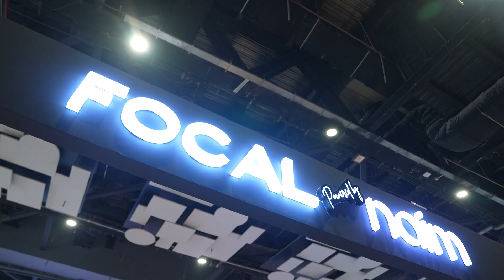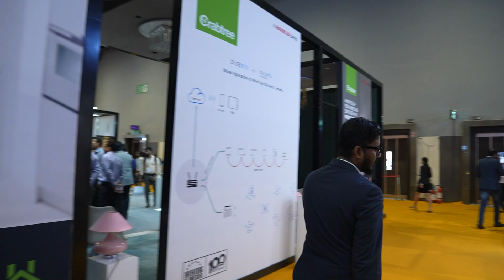Explore the exceptional range of high-end speakers by Focal, powered by Naim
Explore the exceptional range of high-end speakers by Focal, powered by Naim, which garnered significant attention at the Smart Home Expo, recently held. The booth astounded attendees with its unparalleled sound quality and exquisite selection of luxurious audio products. We are pleased to present a concise video walkthrough, showcasing the captivating offerings featured at their booth.